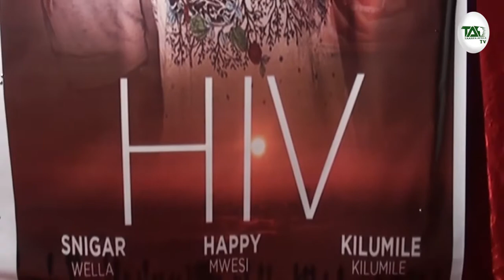UBUNIFU KATIKA SANAA JE? UNAWEZA KUSAIDIA KUFUFUA BONGO MOVIE